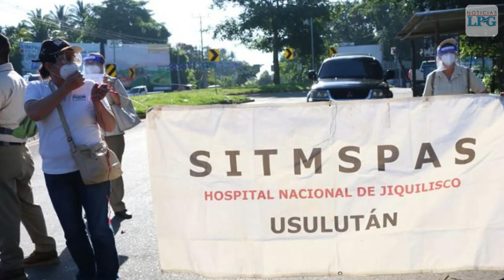Protestas simultáneas de empleados de salud en varios puntos, exigiendo una ley de emergencia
¡Visítenos!